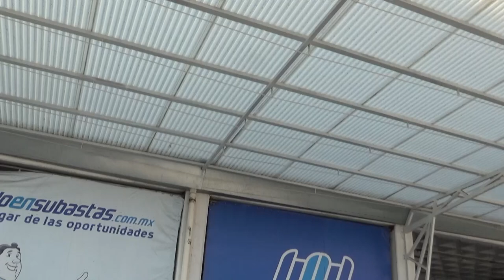Ford / Fiesta / 2018 - JM131258